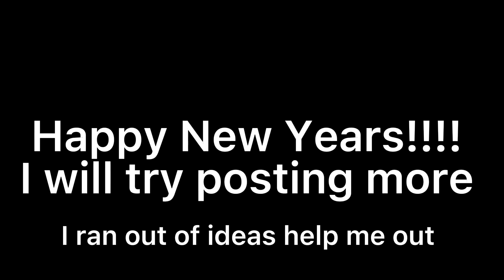Happy New Years!!